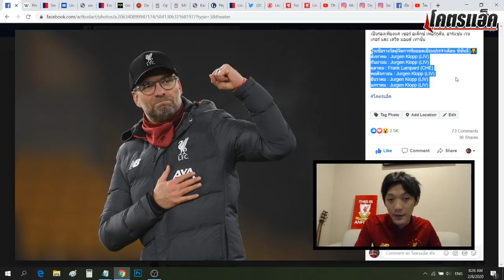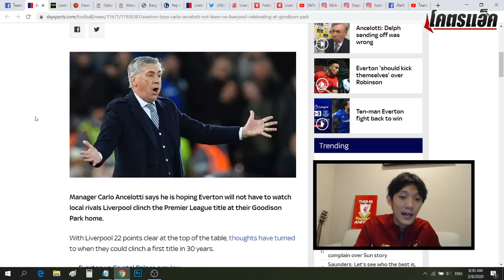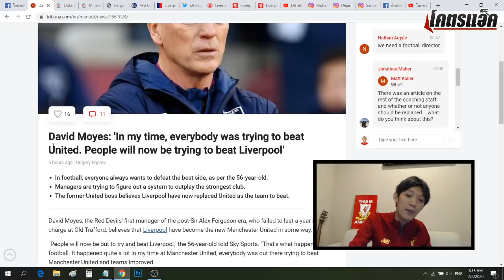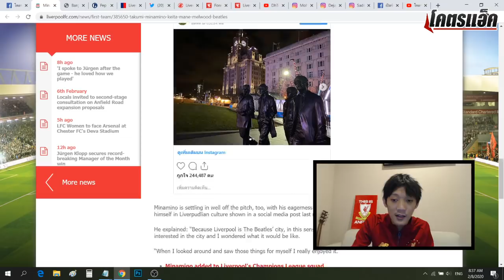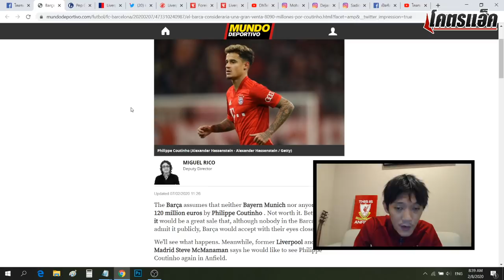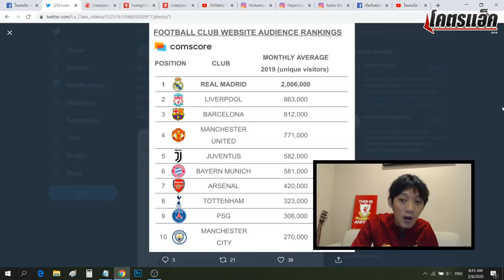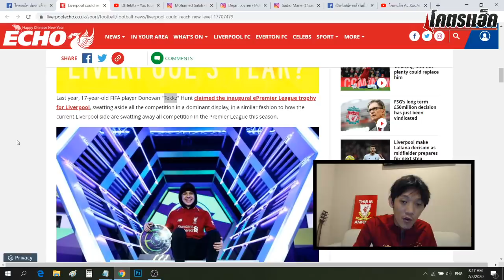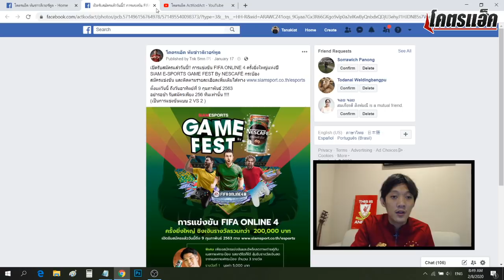JK ทุบสถิติเป๊ป,อันเช่หวั่นหงส์ซิวแชมป์บ้านทอฟฟี่,บาร์ซ่าลดราคาคูตี้ l สรุปข่าวลิเวอร์พูล 8 ก.พ.63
**ใครที่สนใจกาแฟ 'แคฟพลัส' รีบูทความสดชื่น คลิ๊กลิ้งนี้